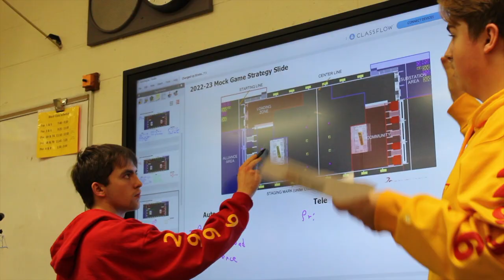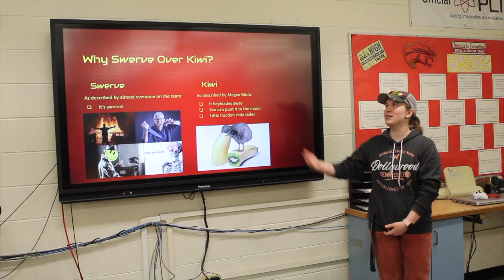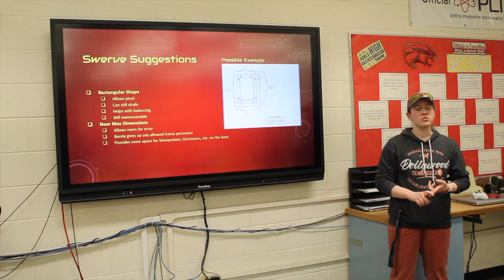2023 FRC Team 2996 Week 1 Update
The CGW teams starts off with a fresh game, absolutely slaying as they go.